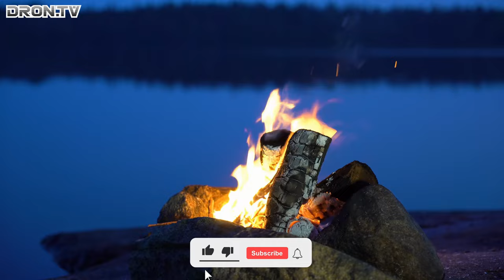Relaxing Fireplace | Woodfire, Deep Sleep Sounds, Sleep Longer, Lake, Help Insomnia, Stress Relief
Listen to this Relaxing Fireplace Sounds to help you unwind after a long day. Enjoy this Woodfire Sounds to help you de-stress after a hectic day. Listen to Fireplace Sounds will help you to sleep soundly at night and will help for Deep Sleep and Sleep Longer. Enjoy these types of Stress Relief Sounds to help you calm down after a difficult day. And finally, experience the beauty of nature with calming Nature Sounds. These calming pieces of sounds will help you feel relaxed and refreshed, no matter how stressful your day has been.

Looking for a relaxing way to end your day? Check out our beautiful nature sounds - perfect for Meditation Music, Sleep Music, and Deep Sleep Sounds!

Our Relaxing Music will help you wind down after a long day, while the Meditation Music will help you relax and focus during your studies. Our Nature Sounds will help you ease into a deep sleep, and our Stress Relief Music will help you relax and de-stress after a tough day.

Whether you're looking for a little relaxation or you just need a soundtrack for your day, our music is perfect for you!

We are just beginning our journey and we want to make you also a part of it so please enjoy yourself along us.

We will start to post daily mainly music videos created by our Team and other content.
On our live channel we will maintain our main focus on best music and experience a viewer can expect.

🎬SUGGESTED VIDEOS
Don't forget to watch 📽 My other videos. Please check them out :